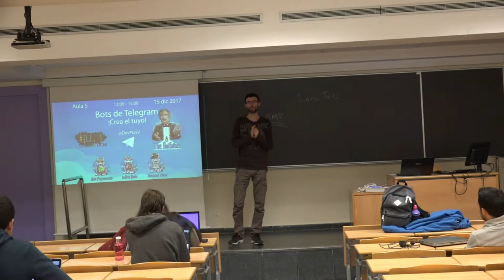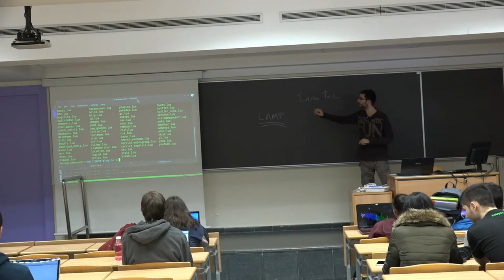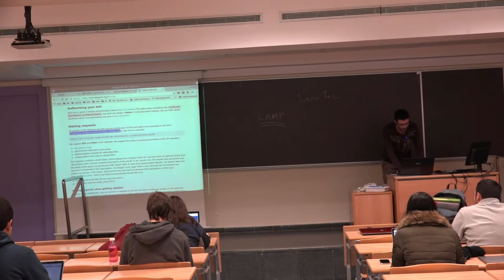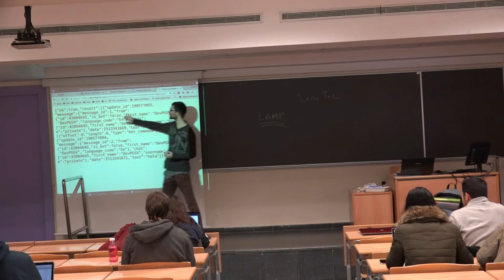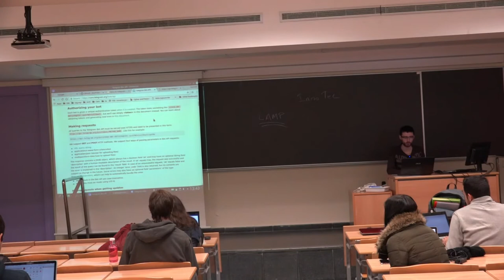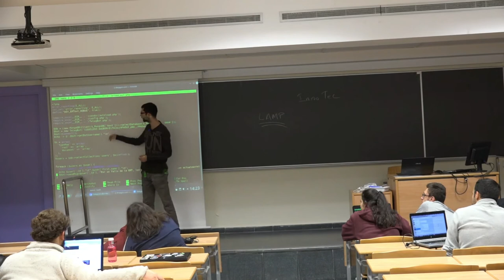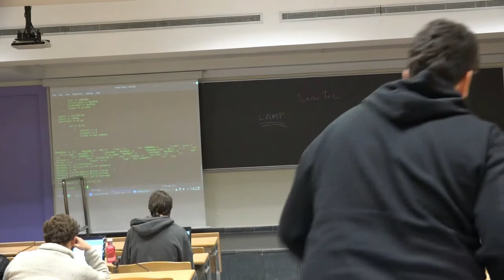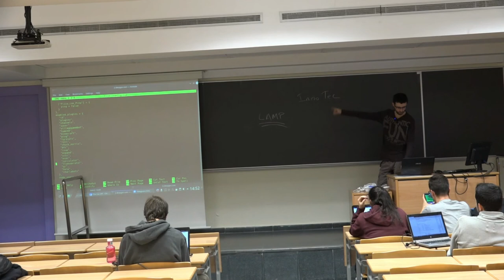Bots de Telegram - LibreLabUCM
¿Quieres saber como hacer un bot para Telegram?
¿Te gustaría ser un bot de Telegram?
¡En este taller aprenderéis cómo se hace!
Durante el taller crearéis y programaréis vuestro primer bot de Telegram a vuestro gusto.
Para el taller se requiere un ordenador con PHP, NodeJS o Python instalado.
   - PHP: apt-get install php7.0 php7.0-curl php7.0-json php7.0-cli php7.0-mbstring php7.0-mcrypt
   - NodeJS: apt-get install nodejs
   - Python

Viernes, 15 de Diciembre, 2017 13:00 (aula 5)

Ponente: Pablo García de los Salmones Valencia (@DevPGSV)